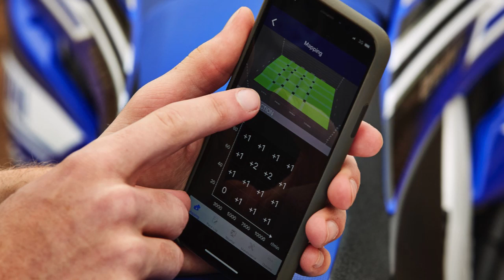2019 YAMAHA YZ250F Review Rendered Price Release Date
2019 Yamaha YZ250F Review Rendered Price Release Date.
New 2019 Yamaha YZ250F Price $8.199 MSRP.

2019 Yamaha YZ250F Specs

ENGINE
Type: 4-stroke single
Displacement: 250cc
Bore x stroke: 77.0 x 53.68mm
Valve train: DOHC
Fuel delivery: Mikuni EFI w/ 44mm throttle body
Transmission: 5-speed
Clutch: Wet multiplate
Final drive: Chain

CHASSIS
Front suspension; travel: Fully adjustable inverted KYB Speed-Sensitive System fork; 12.2 inches
Rear suspension; travel: Linkage-assisted fully adjustable KYB shock; 12.5 inches
Tires: Dunlop Geomax MX3S
Front tire: 80/100 x 21
Rear tire: 120/80 x 19
Front brake: 270mm disc
Rear brake: 245mm disc

Wheelbase: 58.1 inches
Rake: 27.33 degrees
Trail: 4.7 inches
Seat height: 38.2 inches
Ground clearance: 13.2 inches
Fuel capacity: 1.6 gallons
Wet weight: 234 pounds